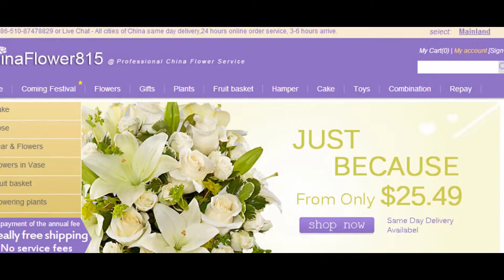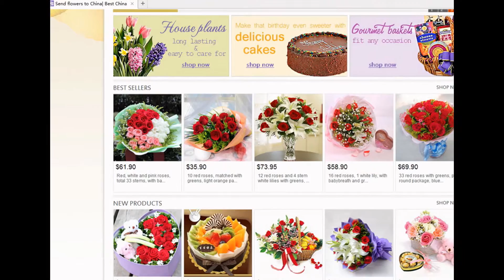send flowers online to lijiang by lijiang online flowers shop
order flowers online to lijiang yunan China by China yunnan lijiang local flowers shop delivery website